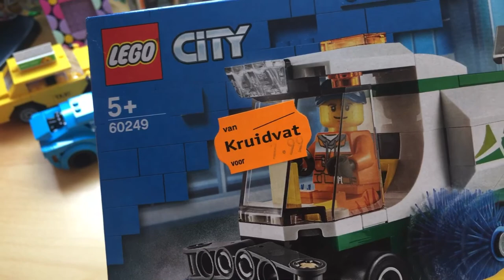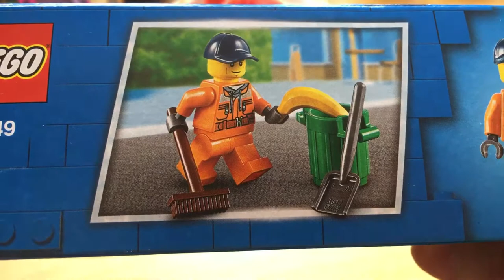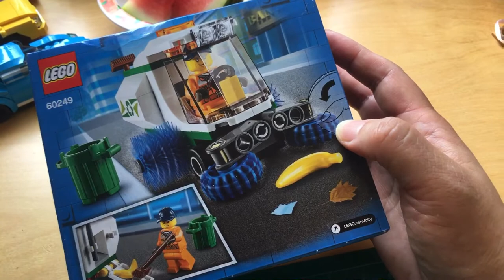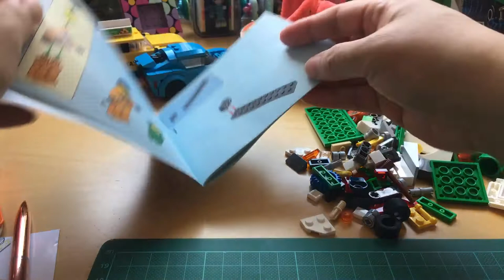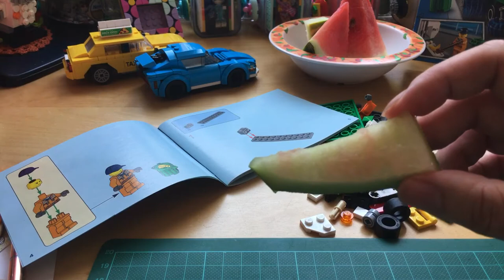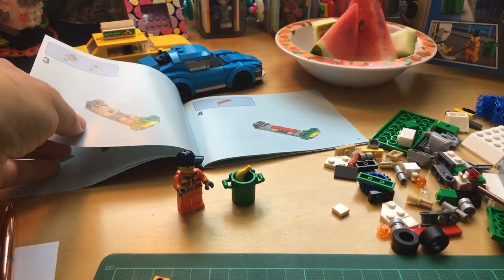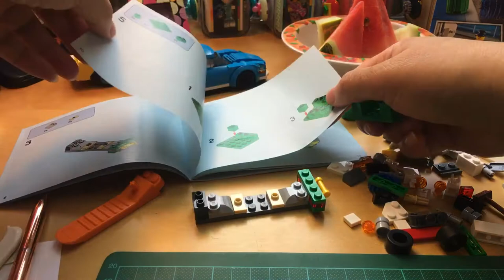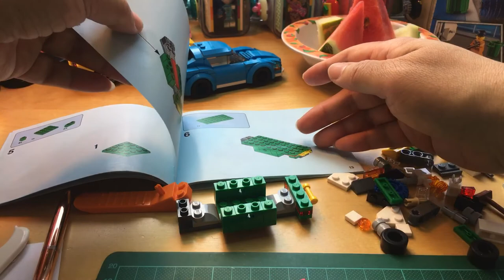60249 LEGO CITY Streetsweapingmobilecar Unboxing 📦 Part 1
60249 LEGO CITY Streetsweapingmobilecar  Unboxing 📦 Part 1

Monday 7 June 2021 Vlog 7
Posted on YouTube channel A FOLly Fat Dandelions

Look I own now three cars 🚗 🚘 🚙

For the Dirt cheap price of
€ 9,99 yellow cab
€ 7,99 Blue sportscar
€ 7,99 streetsweaping mobile car